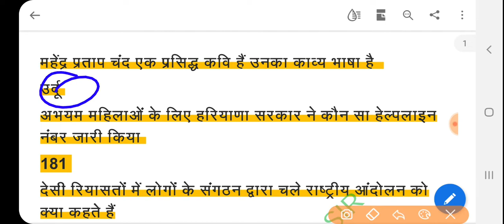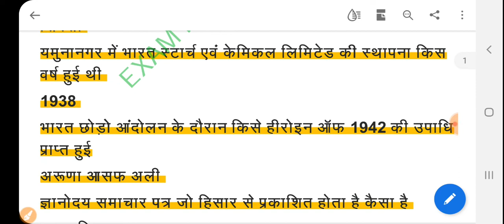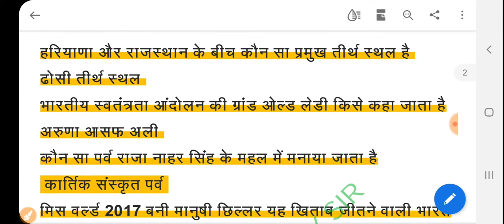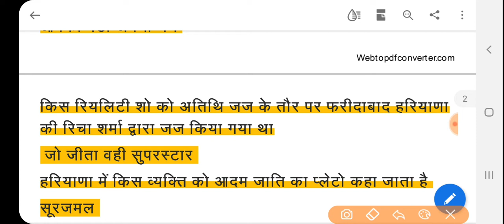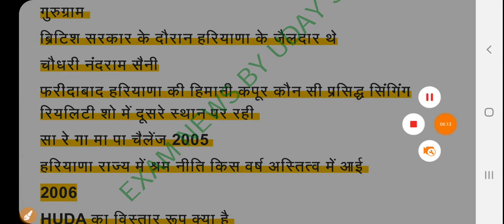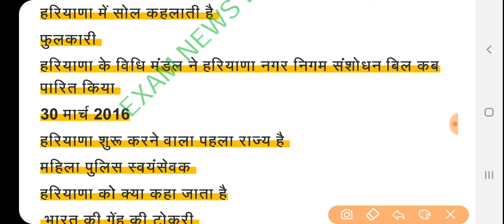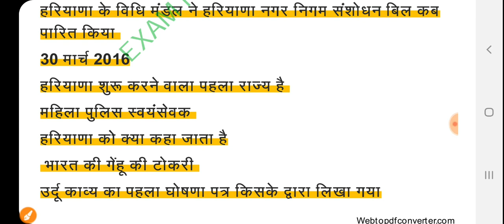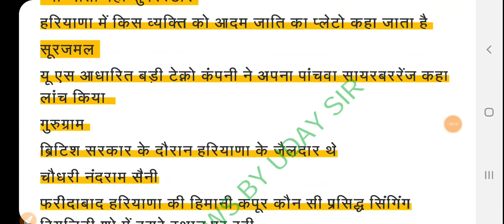HSSC GK TOP 50+ प्रश्न 2018-19 के बार बार पूछे जा रहे है सभी प्रश्न । hssc gk hard mcq।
Hsscmcqgk2018-19

Exam news by uday sir सब्सक्राइब करें और यहां से अच्छे-अच्छे प्रसन्न के साथ-साथ समय-समय पर अच्छी खबर exam  से संबंधित जल्दी से सब्सक्राइब करें l इस चैनल पर आप सभी को एग्जाम से संबंधित फुल जानकारी मिलेगी HSSC , SSC,  RRB, RPF, TGT, PGT, सभी के बारे में

हरियाणा GK की जितनी भी सारी हार्ड लेवल की सीरीज करवा रहे हैं आप सभी के लिए यहां पर लिंक दे रखा है यहां से ज्वाइन करें टेलीग्राम चैनल और PDF आप सभी को यहां से मिलेगी धन्यवाद। 👉EXAM NEWS
HSSC GROUP, SSC , RPF, ETC